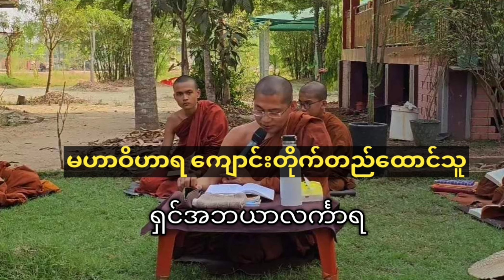ရဟန်းတွေ tiktok ဆော့တာ အပြစ်ဖြစ်ပါသလား